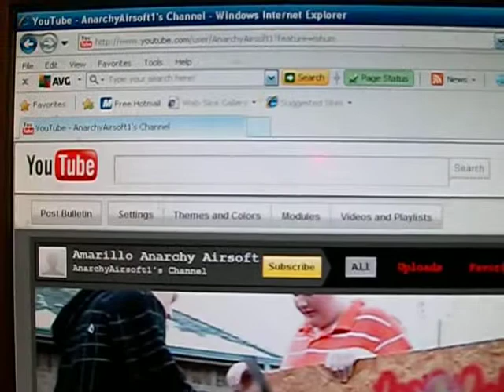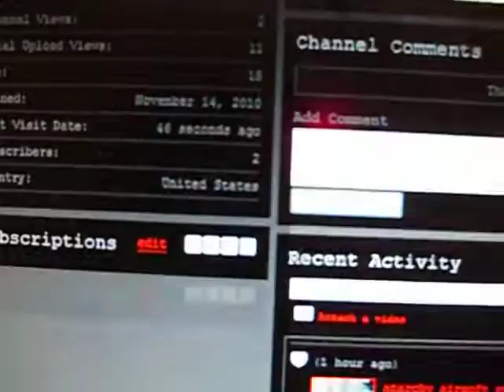new channel for AAA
this is a new channel for AAA: Amarillo Anarchy Airsoft
my love of airsoft was inspired by many guns and particularly Jarek4 from reddragon airsoft